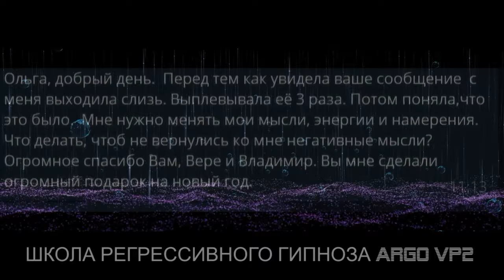Чистка биополя от сущностей | Чистка квартиры и собаки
✅ По вопросам сеансов - администратор Ольга Чистка биополя от сущностей | Чистка квартиры и собаки | @ARGOVP2
00:00 Приветствуем Марину
01:05 Интерференты в биополе
01:59 Соглашение с Джином
02:48 Кто сколько находился в биополе
03:23 Информация от Джина
04:35 Возвращаем энергию
05:08 Инкуб и его воздействие
05:54 Хамелеон и жалость
06:34 Спрут
07:18 Рассинхронизация
08:30 Расторжение контракта
09:40 Отпускаем интерферентов
10:50 Мы закончили чистку
11:34 Чистка квартиры
12:06 Спрут уходит
12:50 Отпускаем Джина
13:14 Неупокоенная душа
14:40 Черт показывает порталы
16:26 Черт забирает шар с негативом
17:05 Чистка собаки
17:48 Заправка энергиями